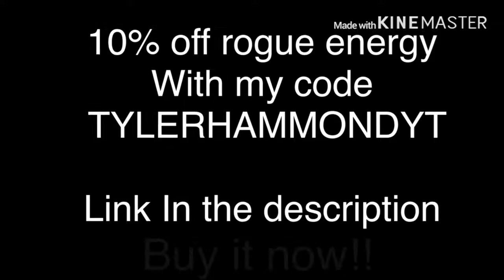Playing Mario kart on mobile!!! This game is awesome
Stay cool 😎